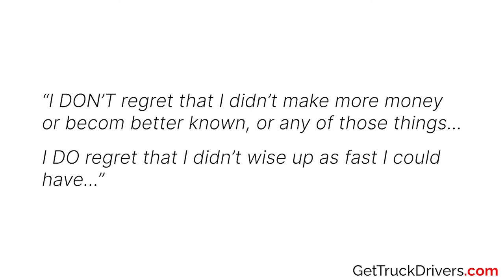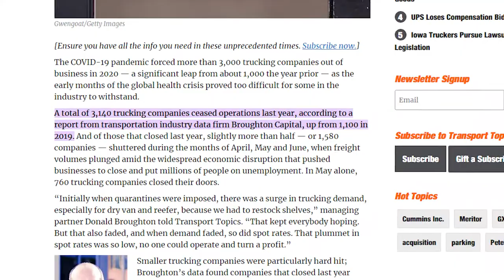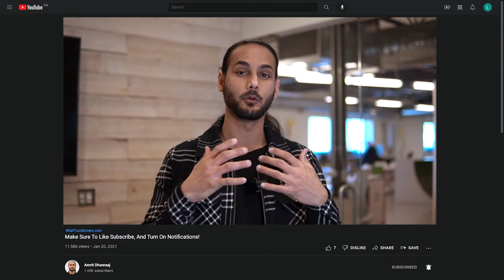Why Isn't Your Trucking Business Doing This?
Have you ever wondered how you can bring your trucking business to the next level? Here are some of the top things that will help you bring your trucking business to the next level.